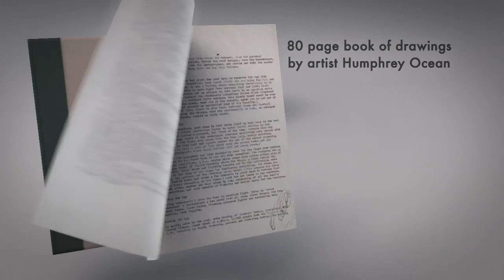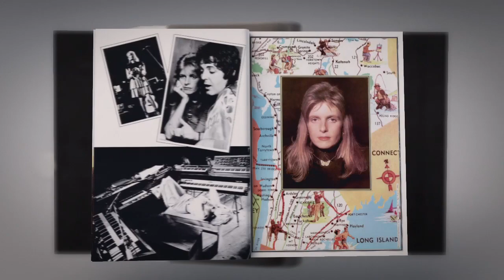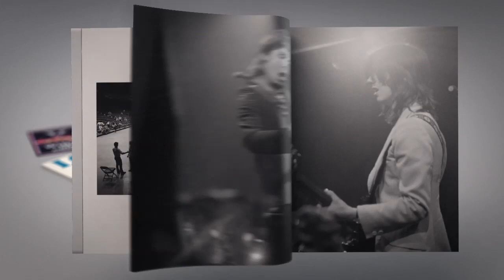Wings 'Wings Over America' - Deluxe Edition (Out Now!)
'Wings over America' Deluxe Edition - Out Now!

Wings over America Deluxe Edition

In-flight entertainment includes:

Album Remastered at Abbey Road
Previously unreleased performances
1976 TV special on DVD for the first time
Entire audio content as HD audio download

Complimentary reading material:

80 page book of drawings by tour artist Humphrey Ocean
60 page journal of Linda's photographs
Replica leatherette tour book with travel itinerary, programme & memorabilia
Essay book featuring new interviews

The definitive document of the classic album and tour.

3 LP 180 Gram Gatefold vinyl with double sided poster
2CD standard in Gatefold mintpack sleeve